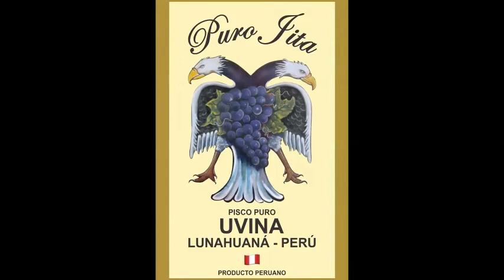"XXIX FESTIVAL DE LA UVA, VINO Y CANOTAJE"